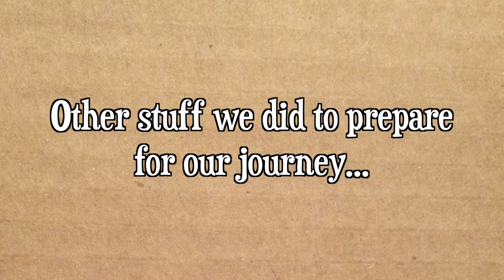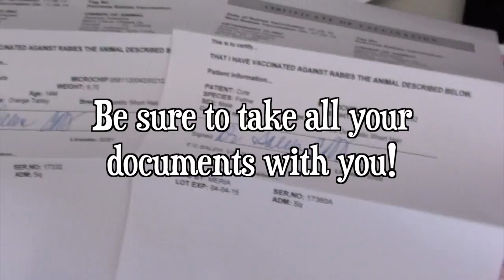Moving with Cats! Vlog #2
Traveling with cats! We recently moved from Florida to California and drove the 2500 miles with Cole and Marmalade… the boys were actually great travelers! Here's a brief list of what we did to prepare for our journey to make it as comfortable as possible for them...

• Cole and Marmalade were microchipped and they received their Rabies vaccine and we took the documents in the car with us in case we needed them.
• We had this website bookmarked in case we needed emergency vet care:
• My wife designed and built a cat carrier for the backseat of our car this had two levels and gave Cole and Marm as much space as possible to move around and check out views, a litter box and water/dry food, plus we covered this up when needed with towels for even more shade. This was in our apartment for weeks before the journey so they slept in it and got their scent all over the carrier!
• We took them on short car rides in pet carriers to get them used to the car before we embarked on our trip
• We collected some cat tents and tunnels that could fold down and travel with us so we could bring them into the hotel rooms each night so they had familiar smells and hiding spots. (we travelled 4 days and 3 nights)
• Plus we took a dirty litter box with us (thanks to advice from Jackson Galaxy) so in the new apartment they immediately had their scent marked litter box available to make them feel more comfortable …. and for the few days in Florida after the movers had taken almost all of our belongings, we set up base camp in one bedroom with all this stuff so when it was the same set-up in the hotel rooms and now our new apartment in California, so it would seem like just another regular day for them :)